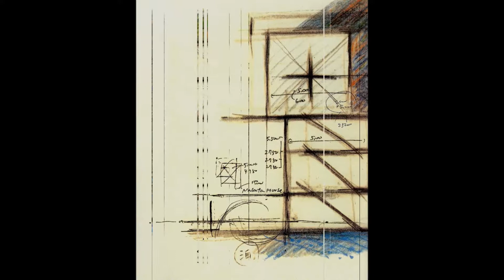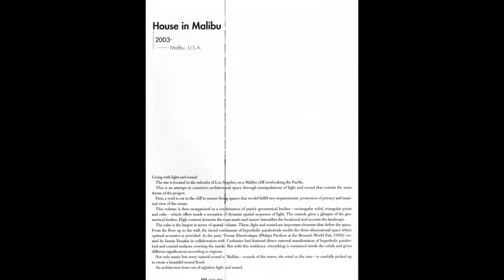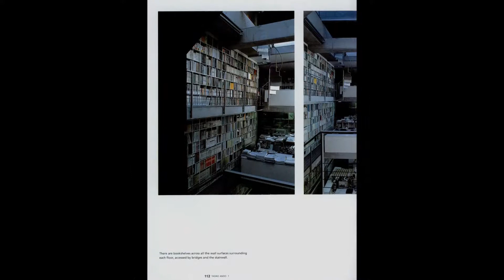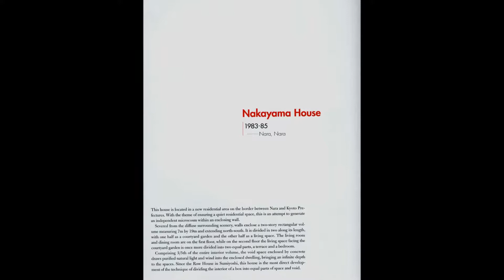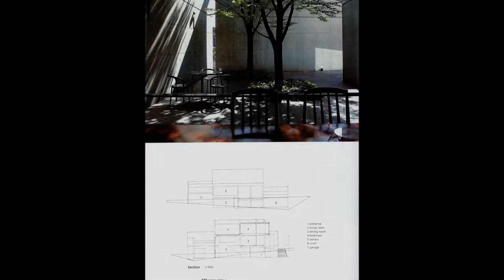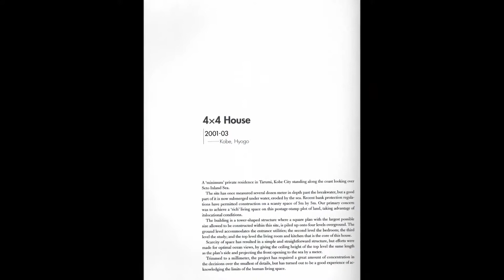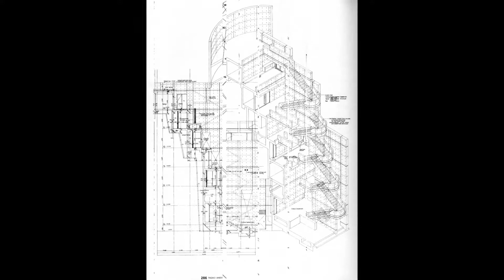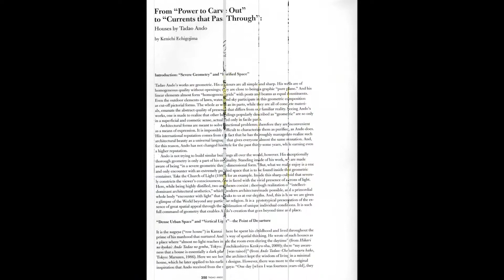TỔNG HỢP CÁC CÔNG TRÌNH NHÀ Ở CỦA KTS TADAO ANDO